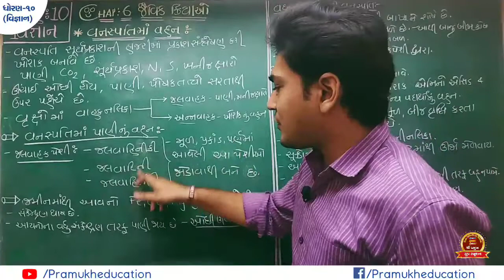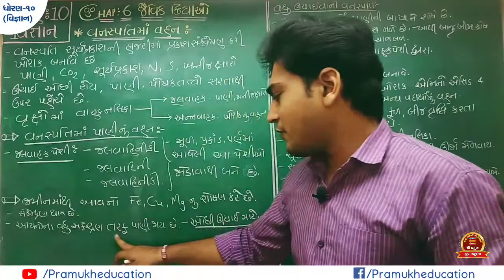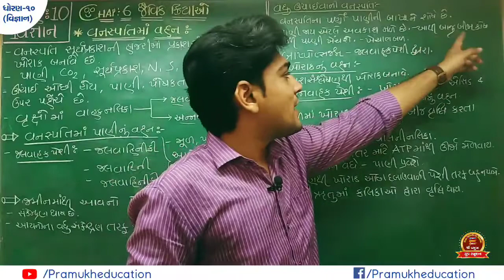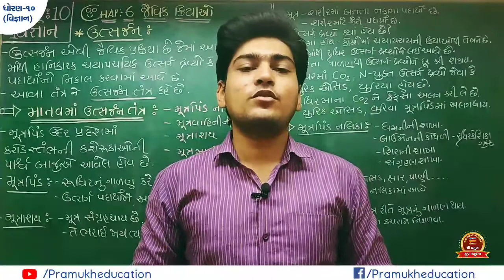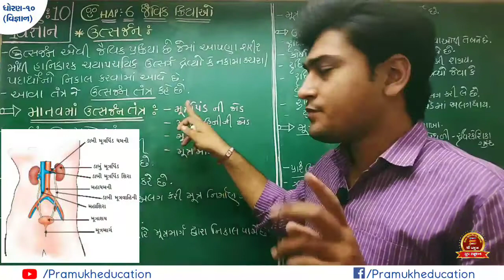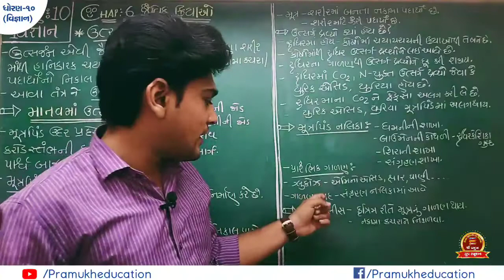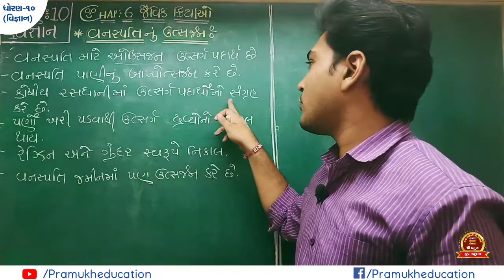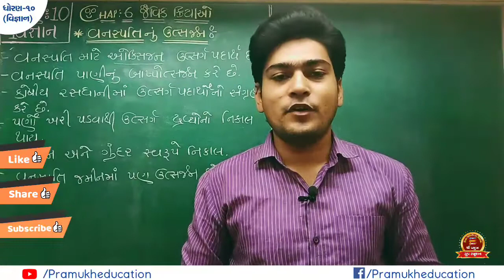Std:10|Science|CH: 6|Part:-5 વનસ્પતિ માં વહન અને મનુષ્યનું ઉત્સર્જનતંત્ર|By Mr.Nikhil Pithadiya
આ video lecture માં વનસ્પતિમાં કેવી રીતે વહન થાય છે? તથા MOST IMPORTANT મનુષ્યના ઉત્સર્જન તંત્ર તેના વિશે વિસ્તૃત અભ્યાસ કરીશું.